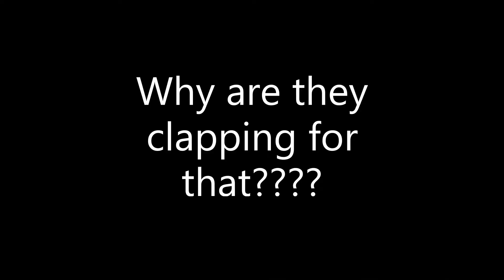Sweet 16 highlight video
Kinda fun, kinda flirty